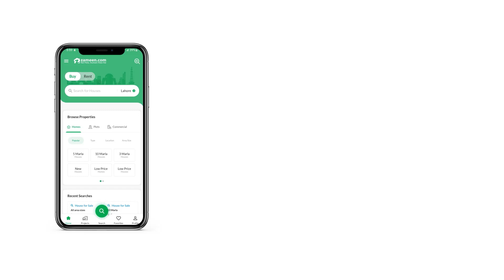375 SQYD HOUSE FOR SALE IN MALIR CANTONMENT CANTT KARACHI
Brand New Brigadier House for sale in Sec J Askari 5

Askari 5 is the best Residential Project in the area which is becoming a central place in Karachi after the launch of Bahria Town, DCK, and Super Highway societies.
It has the following FACILITIES -
1. State of Art Security.
2. Digital Entry system introduced for your friends and family s convenience.
3. All brands available inside Malir Cantt i. e Imtiaz Superstore, KFC, Hardees, Dunkin Donuts, BBQ Tonite, J Dot, Khadi, Outfitters, Ideas, and many more.
4. Zero Percent Crime Ratio.
5. Best Roads Infrastructure even on Rainy days.
6. All Physical activity clubs available like Golf Course, Tennis Courts, Squash Courts, Swimming Pool, Badminton Courts, Basket Ball Courts, Futsal Courts, and many more.
Our vision is Commitment, Dedication, and Honesty. You will be pleased to deal with Kharals Associates.
Yours Sincerely

Kharals Associates